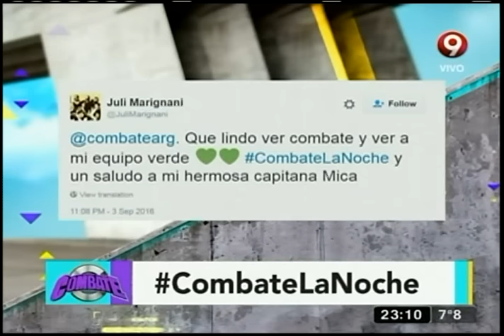¡Las chicas se enfrentan en el fútbol femenino!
En dos tiempos de 3 minutos cada uno, las chicas de Combate Evolución deberán jugar para ganar los 10 puntos de este juego.